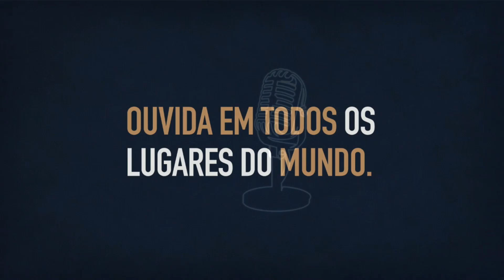OUVINTES DA RB denunciam condições precárias da MARGINAL TIETÊ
A repórter Maira Di Giaimo traz o relato de ouvintes sobre o trecho da saída da Marginal Tietê para a Avenida Educador Paulo Freire, sentido Fernão Dias.